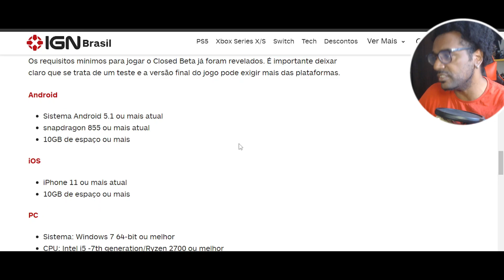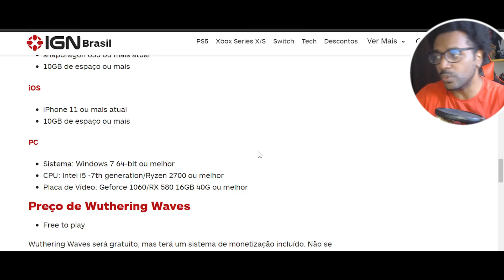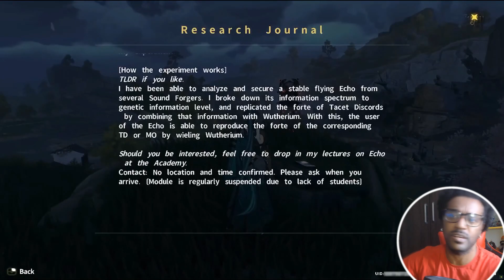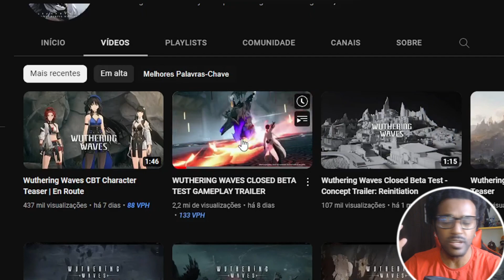ESTÃO COM MEDO DELE? O QUE REALMENTE É = Wuthering Waves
Conheça um pouco mais do game que esta deixando o concorrente com MEDO! Wuthering Waves

Obrigado Galera!

Parceiras ­
Melhor Hamburgueria Gamer da Região VS Burguer e Gelado:
acesse.one/bKJXX

Seja um Membro Acesse: encr.pw/4Te5z

Grupos
Grupo do Canal : l1nk.dev/TCr6M
CANAIS PARCEIROS